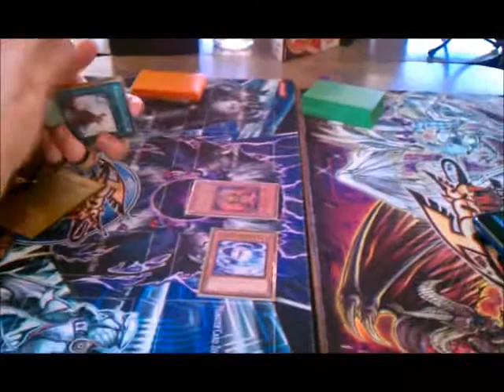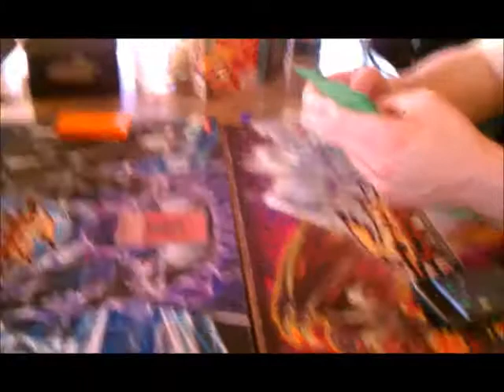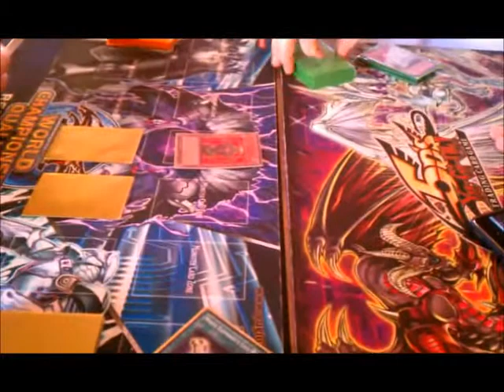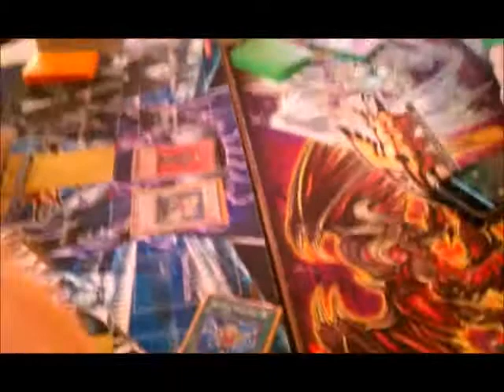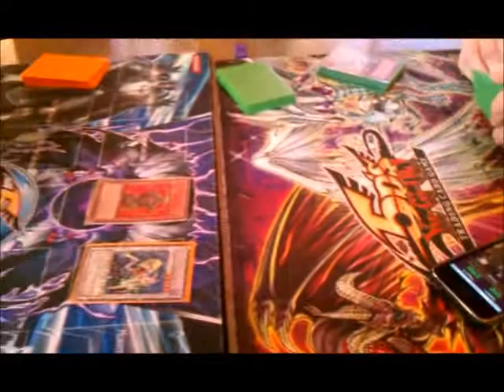Yu-Gi-Oh Duel Agent Fairies Vs Tech Genus game 2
Agent Fairies vs Tech Genus

Agent Fairies Player:  ssjrod (me)

I am really interested in knowing what the viewers think.  So if you have any suggestion on how I can make my channel better, please let me know